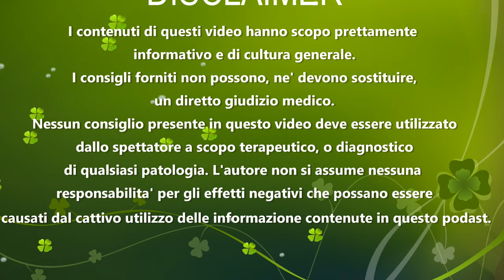ALTRE 5 BUFALE SUL CIBO - EPISODIO 3 - Vediamo cosa c'e' di vero o falso!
Guarda che se fai al ristorante cinese stai male. Non la conosci la Sindrome da ristorante Cinese? Mangia un sacco di Spinaci che sono ricchi di Ferro. Sei incinta? Devi mangiare il doppio altrimenti non nutri il bimbo. Questo ed altro, oggi, nel terzo video dedicato alle bufale alimentari.

Oggi arriviamo alla terza puntata su questa serie di video relativi a miti e le bufale su alimenti, cibo, ed all'alimentazione. Ne vediamo altri 5 e cerchiamo di capire se, in alcuni di questo c’e’ qualcosa di vero, oppure se anche per questi nuovi punti che analizzeremo, ci sia solo una montatura fatta dalla rete o da qualche fantomatico guru. O se come in molti casi accade, ci siano interessi economici in ballo.

MITO NUMERO 1: SINDROME DEL RISTORANTE CINESE – Secondo questo mito, a causa di un particolare additivo usato nelle cucine asiatiche, er in particolare quella Cinese, molte persone riscontrerebbero gravissime crisi di salute. Si va’ dal semplice mal di testa, ad un incremento eccessivo della sudorazione, nausea, senso di debolezza e spossatezza. I alcuni casi si e’ addirittura resa necessaria l’assistenza medica, con gonfiori vari delle vie respiratorio, tachicardia. Il fetente che vi ha quasi portato, come dicono a Roma, “sotto all’arberi pizzuti” e’ il temibile Glutammato Monosodico.

MITO NUMERO 2: SPINACI RICCHI DI FERRO – Secondo questo mito, gli spinaci dovrebbero essere mangiati sempre e comunque, perche’ dato il loro alto contenuto di ferro, ed addirittura secondo il mito sono gli alimenti con piu’ ferro in assoluto, sono particolarmente indicati a chi ha problemi di anemia o durante il periodo mestruale, oppure semplicemente come fonte principale di questo prezioso minerale. Inoltre si direbbe che visto che e’ ferro proveniente da un vegetale e’ migliore e fa meno male di quello di origine animale.

MITO NUMERO 3 – MANGIA IL DOPPIO SE SEI INCINTA. Il mito sostiene che una donna in dolce attesa, debba assolutamente assumere il doppio delle calorie che solitamente consuma, perche’ altrimenti non avrebbe modo di sostenere la nuova vita che cresce dentro di lei. Per cui per evitare che il nascituro venga alla luce sottodimensionato, o con problemi di salute, sarebbe fondamentale mangiare il doppio.

MITO NUMERO 4 – NON MANGIARE LE ARANCE LA SERA CHE FANNO MALE. Mia mamma mi a stressato con questa storia per tutta la mia infanzia. HO creduto per anni che se avessi mangiato una arancia di sera, non avrei dormito tutta la notte, mi sarei ritrovato Sauron a chiedermi l’anello del potere ed avrei potuto pilotare Mazinga Z. Ero talmente convinto della cosa, che l’avevo presa come una sfida. Di nascosto mangiavo le arance di sera, per vedere cosa mi sarebbe successo. Testardo fin dall’infanzia. Ma e’ vero? Se mangiamo gli agrumi si sera rischiamo veramente tanto? Il mito dice “L’arancia la mattina e’ d’oro, il pomeriggio e’ d’argento, la sera e’ di piombo. Per cui dovrebbe rallentarela digestione, creare problemi di acidita’ di stomaco, data appunto la forte acidita’ e sapore aspro delle arance?

MITO NUMERO 5 – PER DIMAGRIRE SALTA I PASTI – Questa viene provata da molte persone. Il mito sostiene, che siccome per dimagrire, bisogna creare un deficit calorico, allora l’unica soluzione possibile e’ quella di ridurre drasticamente l’apporto energetico, appunto saltando i pasti. In questo modo il nostro organismo utilizzera’ le scorte energetiche che sono presenti, e dimagrire sara’ una discesa. Per cui si avra’ una riduzione importante di massa grassa, ed a quel punto potete farvi tutti l’account da influencer su Instagram.